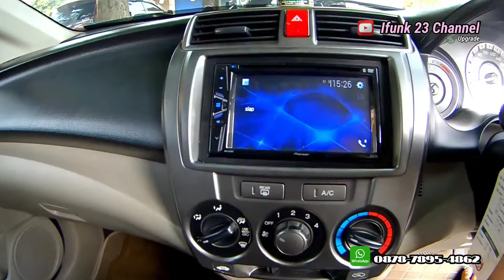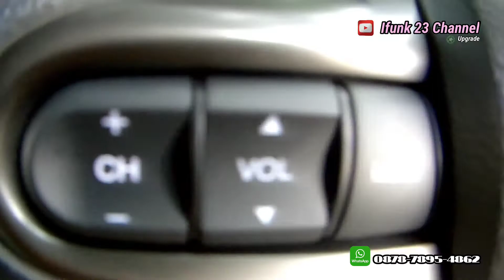Pasang remote stir Honda CITY, makin mantap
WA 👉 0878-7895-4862